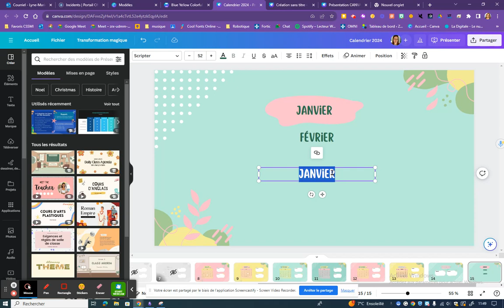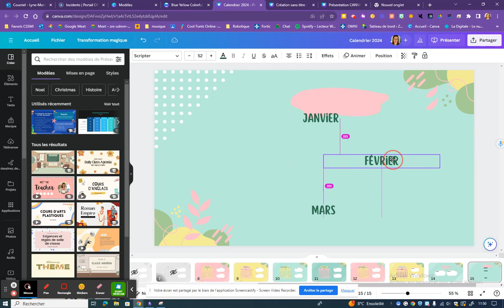Canva : Manipulations d'objets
Dupliquer
Grouper
Bloquer